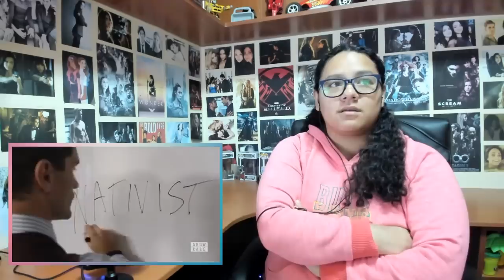Supergirl 4x03 REACTION & REVIEW "Man of Steel" S04E03 | JuliDG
0:00 Intro
0:06 Welcome
3:23 Reaction
14:44 Review